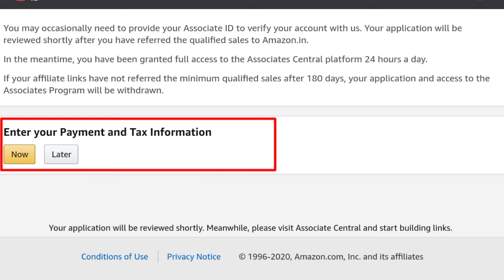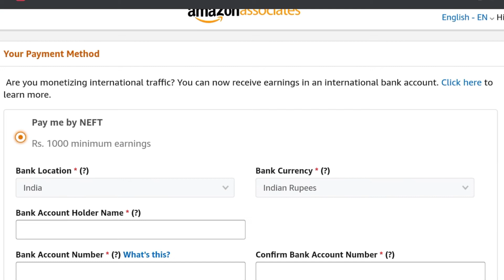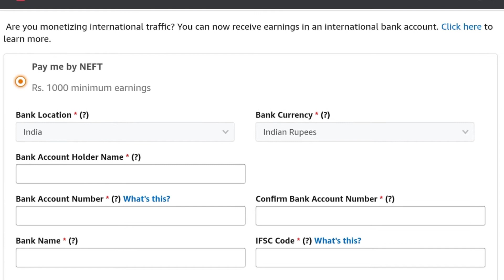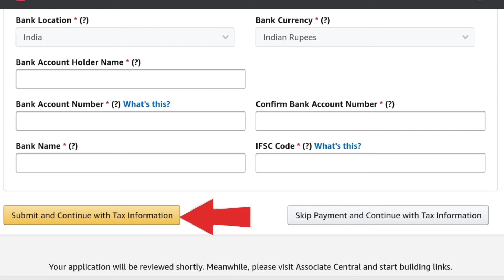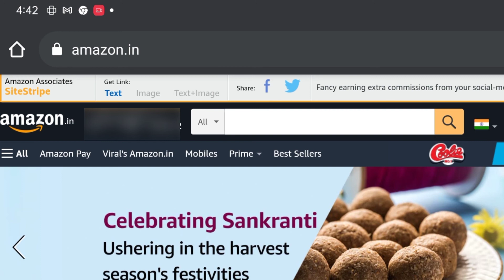How to add bank account in amazon affiliate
(Part 1)
How to create Amazon Affiliate Account -

👉👉👉 Amazon.in 👈👈👈

My gear :-

Bracket Holder Tripod For Mobile

Boya BYM1 Mic

NOTE: RESPECTED  APPLICATIONS/IMAGES/MUSIC SHOWN IN THIS VIDEO BELONGS TO THE RESPECTED OWNERS AND NOT BY ME.I AM NOT THE OWNER OF ANY RESPECTED  APPLICATIONS/IMAGES/MUSIC
SHOWED IN THIS VIDEOS.

Thankyou !